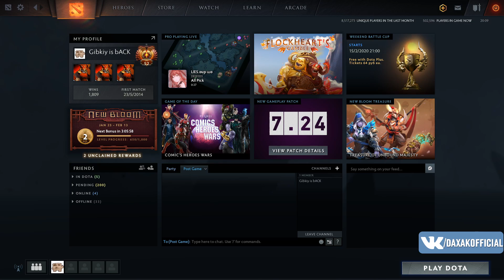ДАХАК ПРОТИВ МИРАКЛА НА СЛАРКЕ 8700 ММР / ПРАКТИКУЮ АНГЛИЙСКИЙ ПЕРЕД МАЖОРОМ / Daxak Dota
All Pick [8679 avg MMR]: MagE-(Void Spirit), charliedota(Enigma), zai(Oracle), Miracle(Slark), Gorgc(Slardar), oliver(Nyx Assassin)